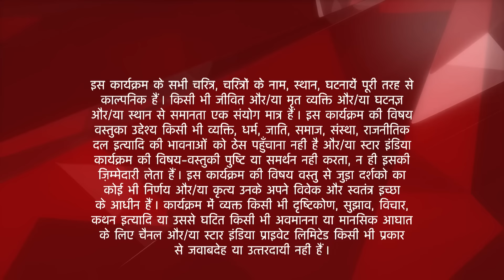Saath Nibhaana Saathiya | साथ निभाना साथिया | Kokila ne Kinjal ko dekha TV par! - Part 1